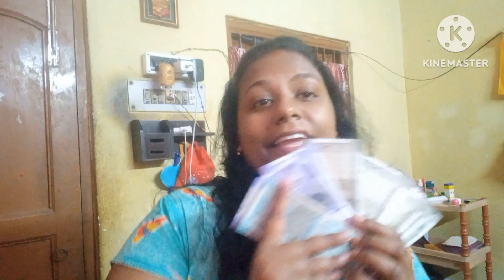আমার প্রথম youtube prement কি ভাবে পেলাম 200 subscribe নিয়ে youtuber frist prement।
my frist youtube prement